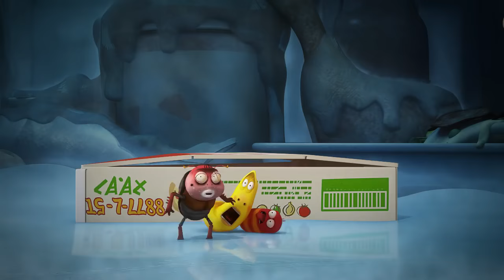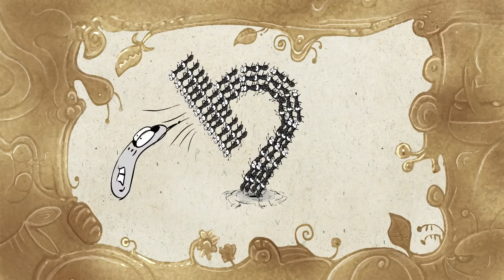LARVA - KUNG FU | 2016 Bande dessinée complète | Cartoons pour enfants | LARVA Officiel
Le terminateur qui ressemble exactement au jaune apparaît dans le drain! Rouge et Jaune essayer d'arrêter cette chose dangereuse, mais, il commence le feu partout .

Venez jouer avec nous !

Sur WildBrain, vous pouvez regarder des clips et des épisodes complets de vos émissions de télévision préférées, sans oublier d'explorer de nouveaux!